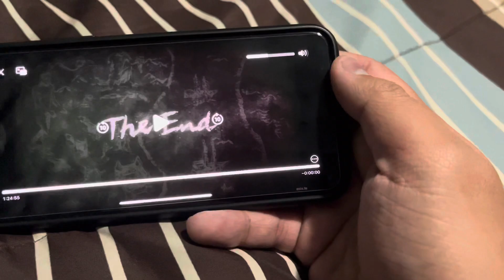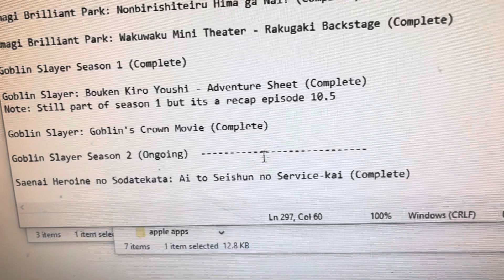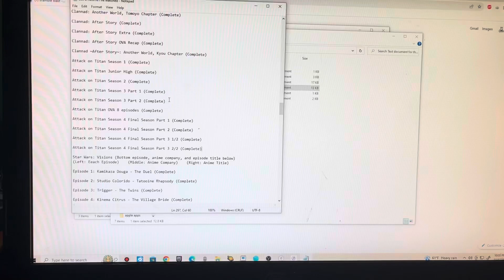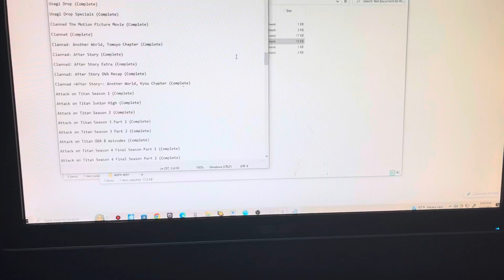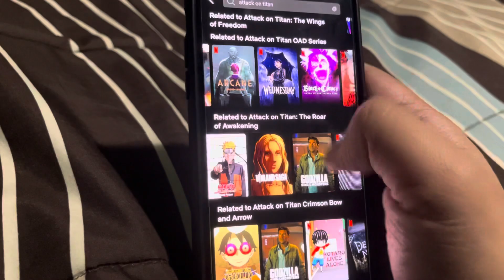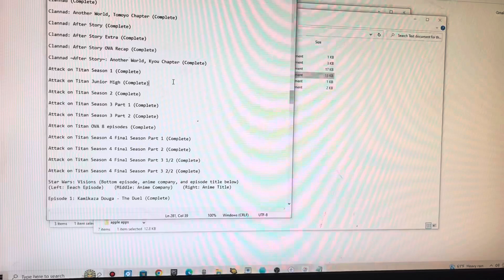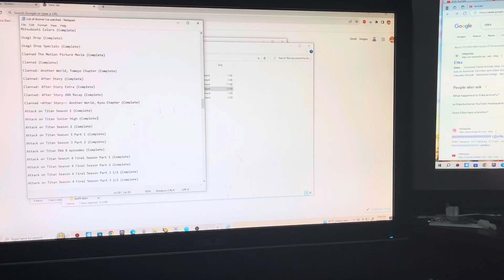Vlog: Me talking about finishing Attack on Titan Finale Nov 4 2023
Man it was quite a journey watching APT for years. I can’t believe that it is the end now. That’s one of the reasons why I made this video of me talking about it. I really am going to miss AOT. It will always be my least favorite. Thank you Wit Studio and Mappa for continuing on the AOT animation project throughout the times! Thank you Hajime Isayama for creating Attack on Titan! Also thank you all VA’s for working so hard on voicing them characters in AOT!